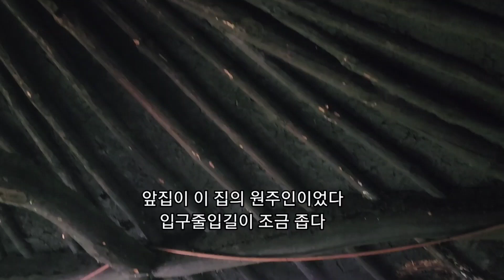섬진강 평사리들녘에 살련다 50년된 감나무가 세 그루 있는 하동 악양면에 촌집 5년간 "완전무료임대"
오늘은 평사리들판 섬진강 대봉감 최참판댁 토지 박경리의 배경 하동군 악양면에서 시청자님들을 만나봅니다

이렇게 좋은 가을 시절에 이런 가을 풍경과 잘어울리는 하동군 악양면에 5년간 완전무료로 주는 촌집이 있습니다

임대조건 집상태 수리여부 주위풍경 등등 영상을 통해 만나 보시고 꼭 필요하신 분만 문의 주세요
문의는 문자만 가능합니다
문의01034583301(문자문의만 가능)